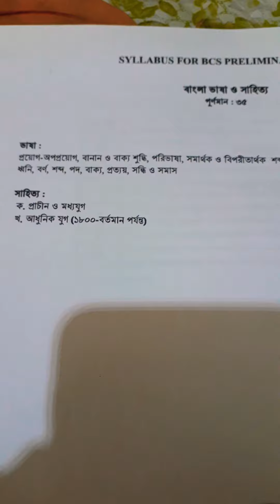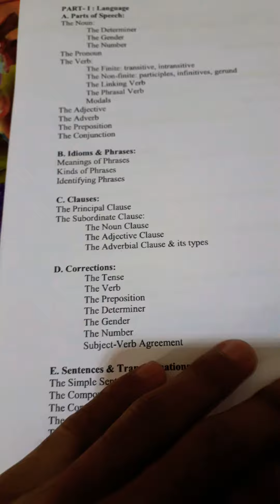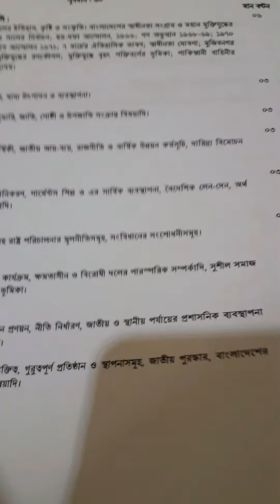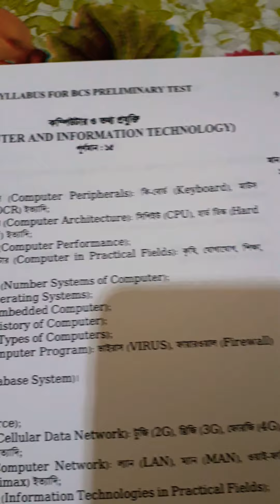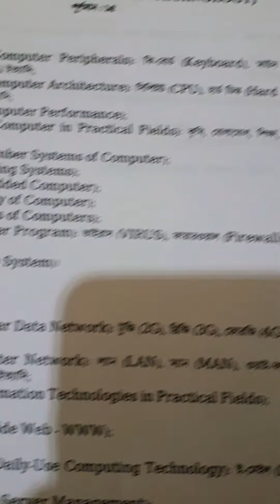For PDF 👉 WhatsApp:01315-709009